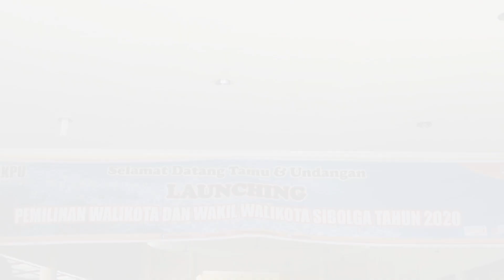Wali Kota Hadiri Launching Pemilihan Wali Kota dan Wakil Wali Kota 2020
Dinas Kominfo Kota Sibolga | SIBOLGA – Wali Kota Sibolga Drs. H.M. Syarfi Hutauruk, MM hadiri Launching Pemilihan Wali Kota dan Wakil Wali Kota Sibolga Tahun 2020 yang bertempat di Gedung Pusat Jajanan Modern Pantai Ujung Sibolga, pada Rabu (05/02/20) siang.